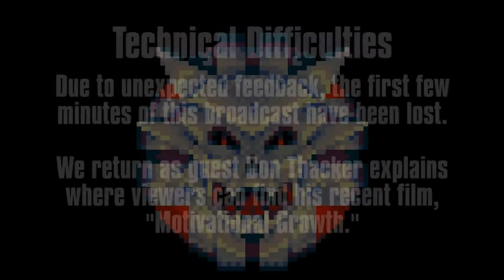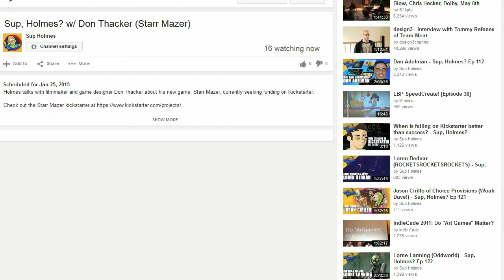Don Thacker (Starr Mazer) - Sup, Holmes? Ep 132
Holmes talks with indie filmmaker and game designer Don Thacker, currently developing Starr Mazer.

New episodes of Sup, Holmes? air live on this channel Sundays at 4pm Eastern Time.